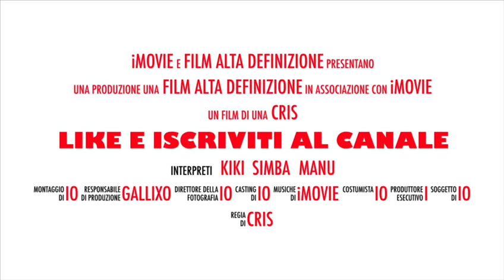Cani Pazzi. Bovaro appenzell, canaan dog.